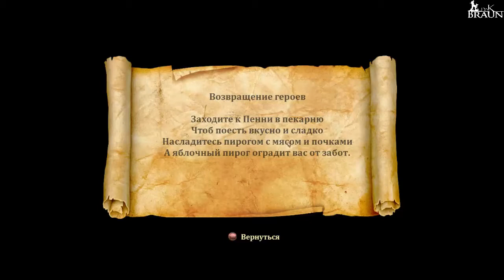Trine 2 (#11) - Наконец то ФИНАЛ, а не еще не конец (gameplay, прохождение)